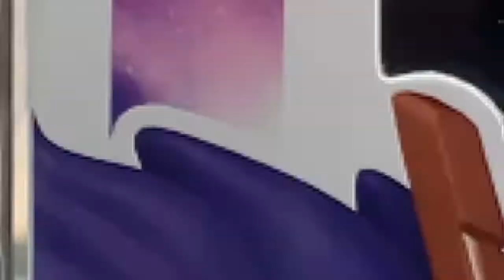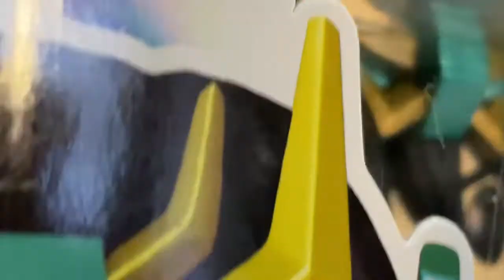ABRIENDO COLECCIÓN COMPLETA FUNKO POP DE LOS CABALLEROS DEL ZODIACO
ABRIENDO COLECCIÓN COMPLETA FUNKO POP DE LOS CABALLEROS DEL ZODIACO CON MI AMIGO RUEBEN DE AKUMA NO MI